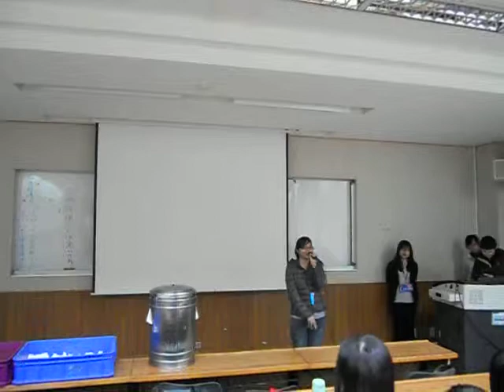Eco Camp 2012 with Tzu Chi University - Reflection (Team 5)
The reflection of our three day eco-camp at Tzu Chi University, 15 Feb 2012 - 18 Feb 2012